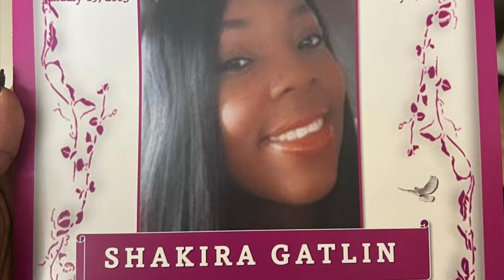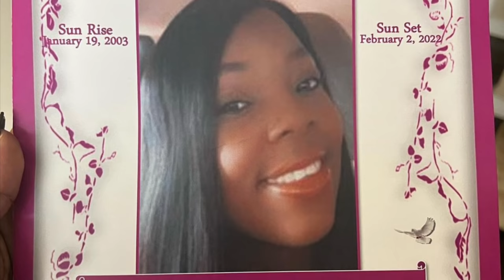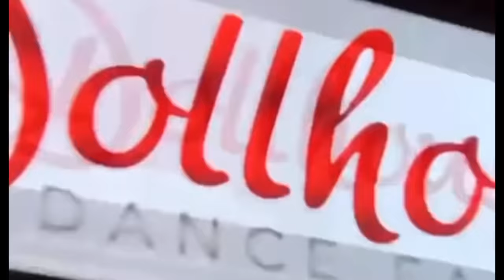DD4L Shakira Funeral‼️😥